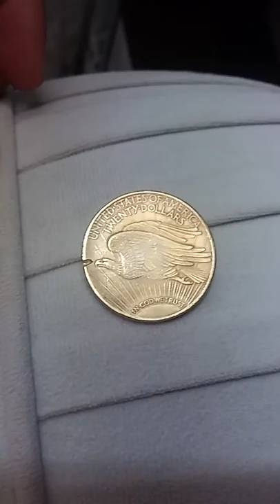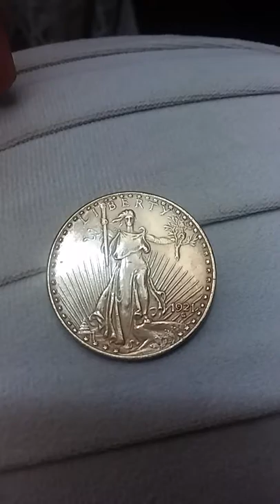doubel eagle 1921 original proof coin Owned Ownership shahin maleki rad in iran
Owned Ownership shahin maleki rad iran